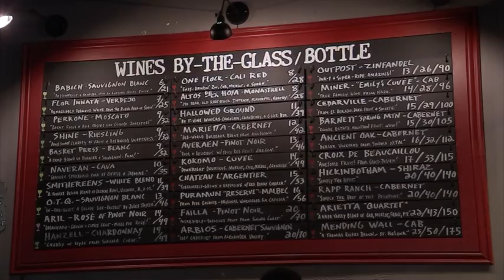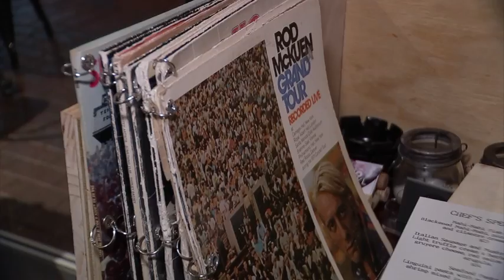Drink great wine and listen to great music at this cool space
If you like wine and music, then Vino & Vinyl is the place to be. We take you inside this very cool and hip space.